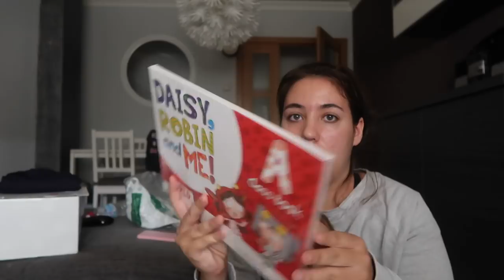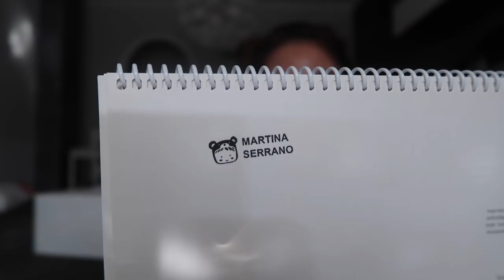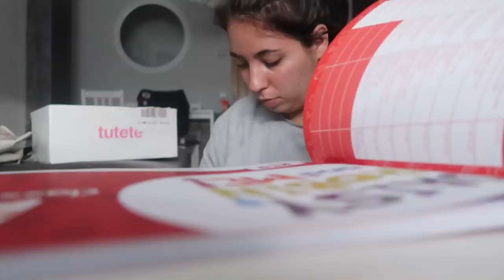NOTICIÓN 🚗 + Haul la VUELTA AL COLE | 13 Semanas de embarazo